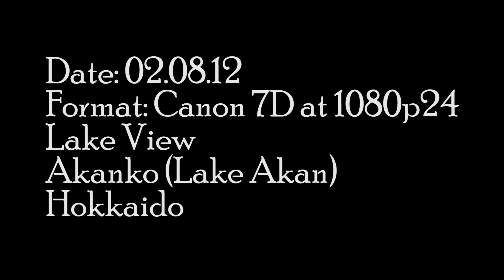Videoblog No. 16 - Akanko Lake View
Today I have yet another stray video clip from Hokkaido. This short panning shot shows Lake Akan and looks out towards the main area of the town next to the lake. The building which you can see up close at the end of the shot is the hotel which we stayed at whilst visiting the area with Jessica's Aunt, Uncle and Cousin.